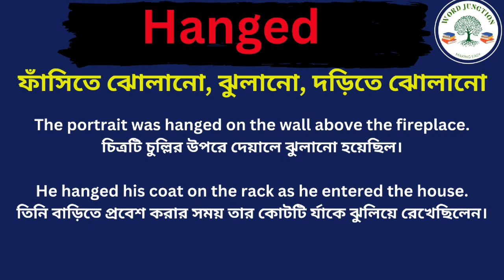Hanged Meaning in Bengali /Hanged Mane ki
Hi Friends This Video is About Hanged Meaning in Bengali /Hanged Mane ki